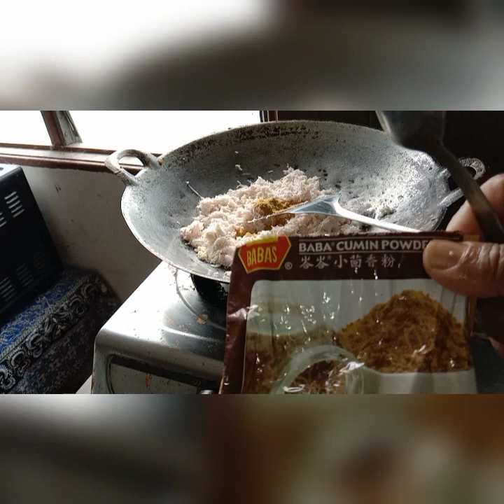serondeng kelapa para Sa nasi kerabu ( short video) by eva cooking & other